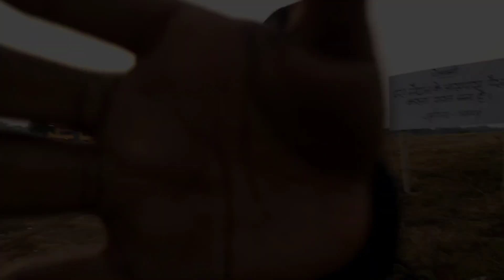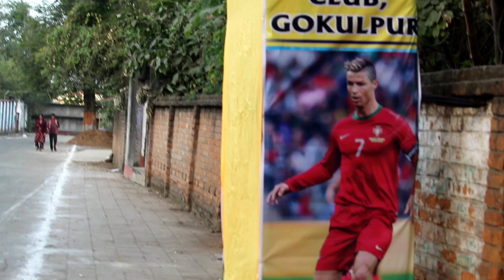Bahut jabardast tayari cal rha hai || gokulpur football ⚽tournament Pakur 2022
Namaskar Johar dosto 🙏
मैं हूं गेब्रियल हेंब्रम
आज मैं चंद भैरो क्लब गोकुलपुर का तयारी के बारे में चर्चा करता हूं/
मुझे पूरा विश्वास है आपको काफी अच्छा लगेगा
एक छोटा सा क्रिएटर आपके प्यार सपोर्ट के वजह से आज हमारे परिवार में बहुत सारे लोग हैं...
धन्यवाद दोस्तों ❤️
और ढेर सारा प्यार
fifa 🌍 world cup
live match -Jio cinema, sports 18 pr dekhe